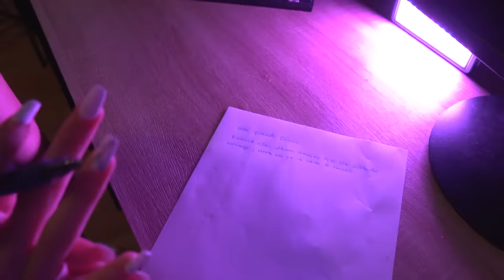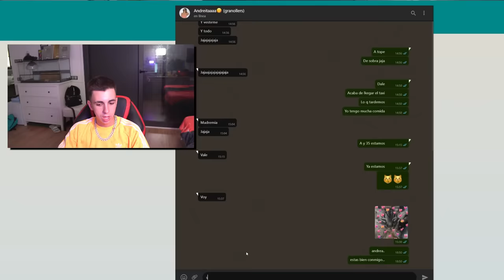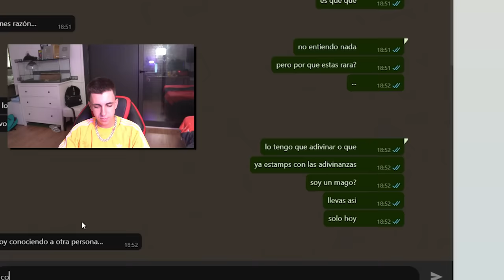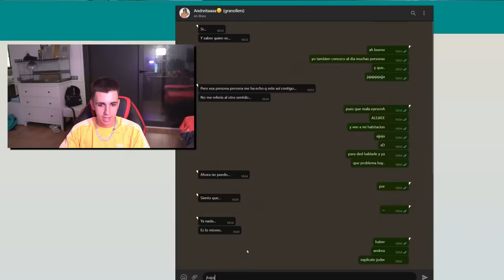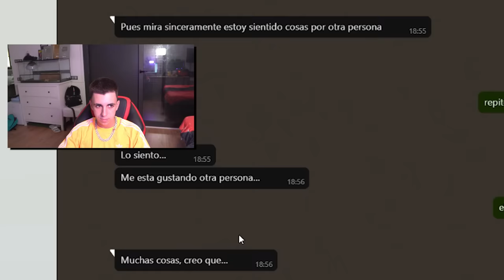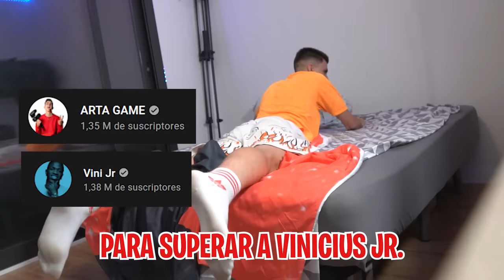Mi VECINA le pide salir al NOVIO de la CHICA INTERESADA... **me enfado**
¡¡Hoy me toca a mí!! Mi vecina y el novio de la chica interesada se alían para gastarme una broma. Me escribirán una carta diciendo cosas malas de mí y me enfadaré muchísimo. Quédate si quieres ver cómo mi vecina le pide salir al novio de la chica interesada.